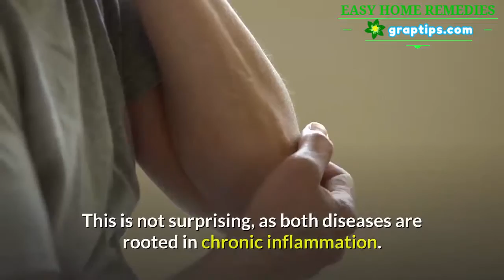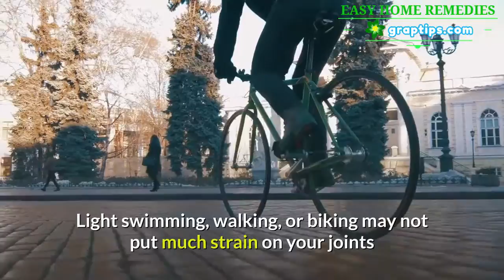Reverses Type 2 Diabetes ✅The Harsh Arthritis and Diabetes Connection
Around a third of those with type 2 diabetes also suffer arthritis.

This is not surprising, as both diseases are rooted in chronic inflammation.

But according to a new study published in the U.S. Centers for Disease Control and Prevention, having both diseases don’t just double the trouble. It multiplies it and makes it a lot harder to tackle either one disease.

Thankfully, there is one simple thing that can help drastically improve both conditions.

Researchers used data from the National Health and Nutrition Examination Surveys from 2009 to 2016 and examined the prevalence of arthritis among Americans with prediabetes.

They also checked the physical activity levels of people with both these conditions to find out how much of a problem exercise could pose.

This is not just important because people with prediabetes need to exercise, but also because people with arthritis need to exercise to keep their joints functional and to maintain a healthy weight to let their joints carry.

In general, 32% or 26 million Americans with prediabetes also have arthritis.

In people with both these conditions, 56.5% are almost completely physically inactive, and 50.1% of them are obese.

When they took into account those who were mostly inactive and overweight (not just obese), the statistics sounded even worse.

Thus, if you suffer from type-2 diabetes, arthritis or both, and especially if you’re overweight or obese, it’s very important that you start some form of activity as soon as possible.

Light swimming, walking, or biking may not put much strain on your joints but will work wonders in improving your health.

Even better, here are 7-easy steps that completely reverse type 2 diabetes in 28 days or less…

And here’s a simple strategy that has helped thousands of readers to eliminate their arthritis pain within 21 days…